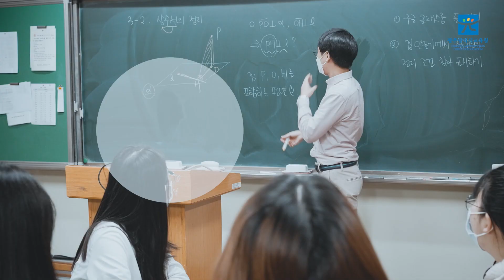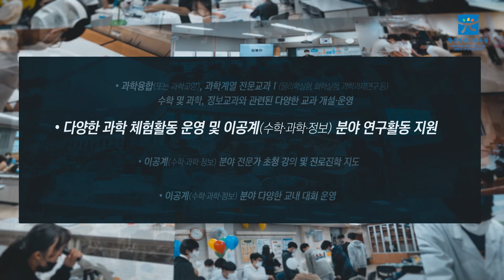과학중점학교, 어디까지 아니?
후기 고등학교 입학전형을 위한 과학중점학교 소개 및 과학중점 교육과정과 다양한 프로그램에 대한 홍보

100만뷰를 꿈꾸는 광주교육 유튜브!